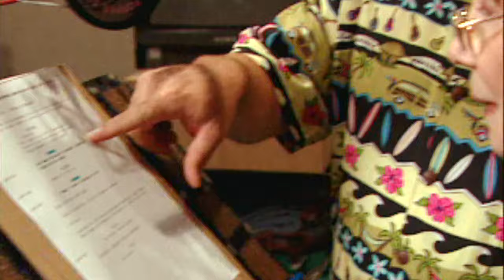Cars: Talent Broll Part 2 of 2 | ScreenSlam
Movie Behind the Scenes, Interviews, Movie Red Carpet Premieres, Broll and more from ScreenSlam.com